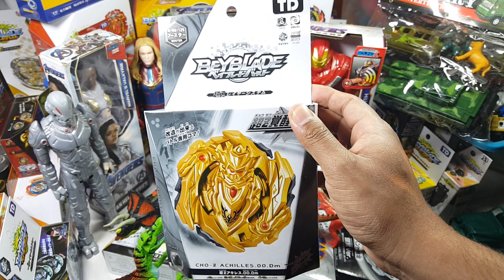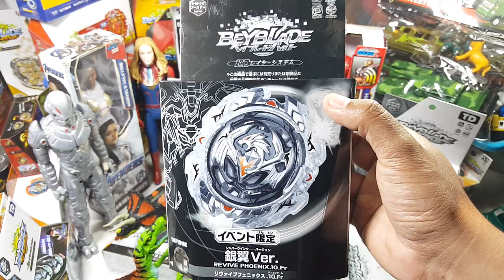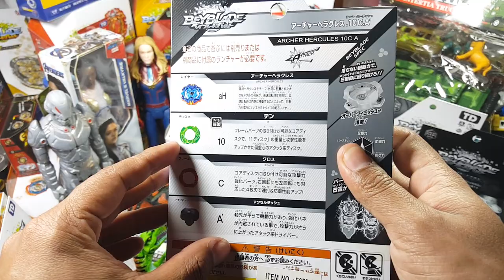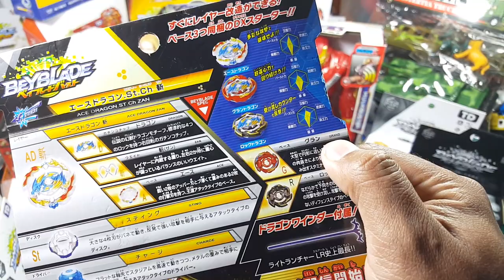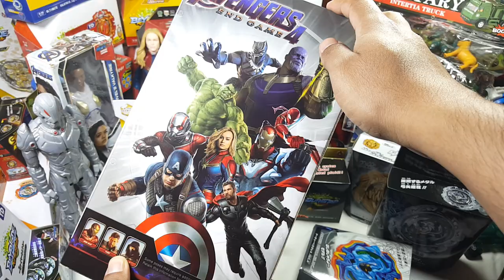TODOS LOS BEYBLADES BU QUE COMPRE EN EL BAZAR DE IFAN Y LAS FIGURAS TITAN HERO Y DINOSAURIOS DE ONCE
Hola! Mi nombre es Victor Cajal, soy un youtuber argentino con más de 80k subs (Youtuber de Beyblade y coleccionismo de Juguetes Toys), bienvenido a mi canal!

BAZAR DE IFAN NUEVO SOL
Bartolome Mitre 2373
Argentina, Buenos Aires, Once

Jugueterías Kinderland
Aliexpress
Tiendamia